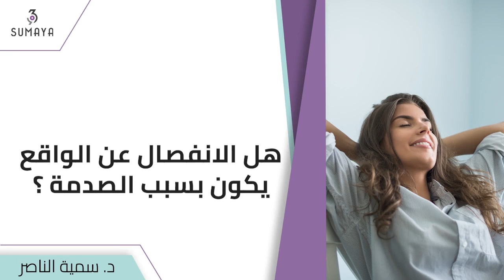د.سمية الناصر | هل الانفصال عن الواقع يكون بسبب الصدمة؟